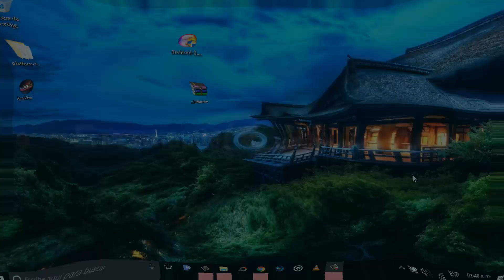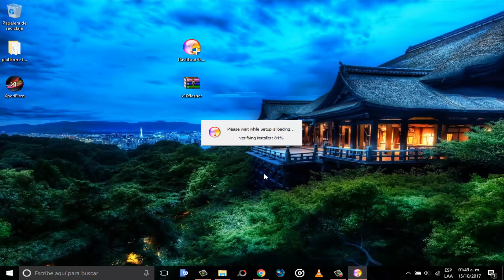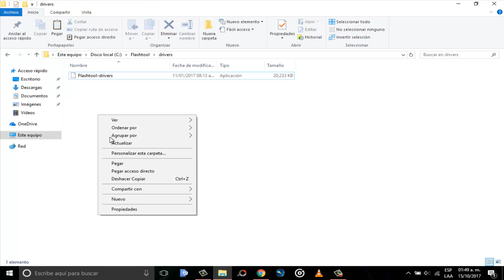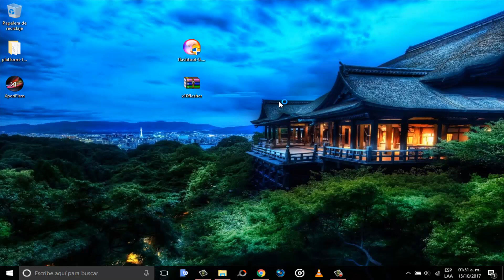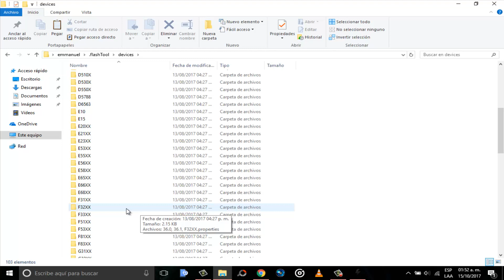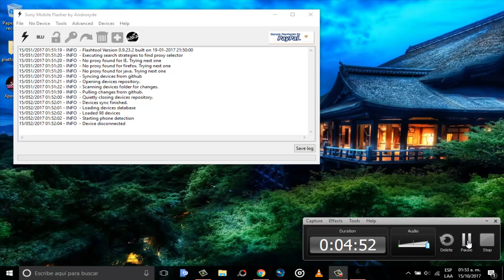Instalar correctamente flashtool para nougat en windows 7/8/8.1/10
Hola suscriptores y publico en general el día de hoy les enseñaré a como instalar flashtool para nougat correctamente

                        🔸🔹CONTACTO🔹🔸

➡️Archivos necesarios⬅️

Tienes un dispositivo xperia y quieres recibir las actualizaciones de home xperia vía ota mira este video

🚨Temas & walpapers que te podrían gustar🚨

Tema sonda espacial
Aquí te lo dejo

🤓Videos recomendados🤓

Contacto para
⏹️Empresas
⏹️Negocios
⏹️Promociones